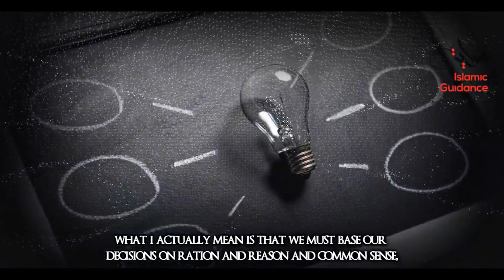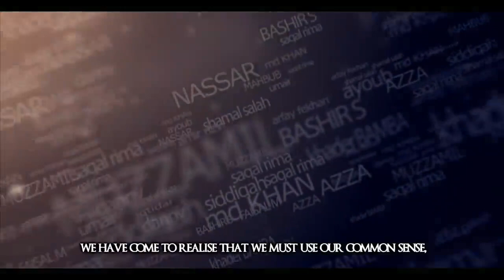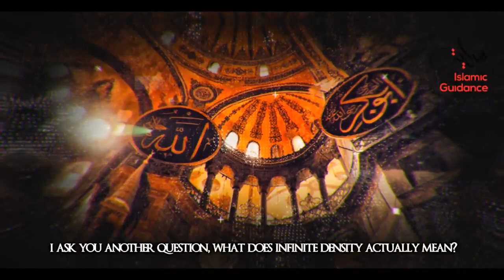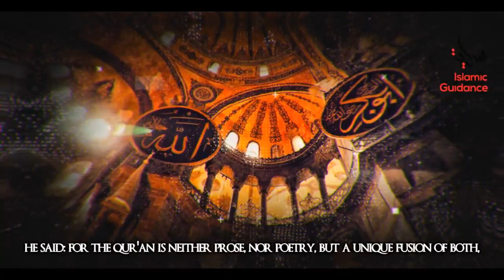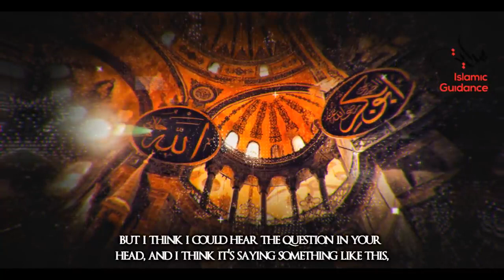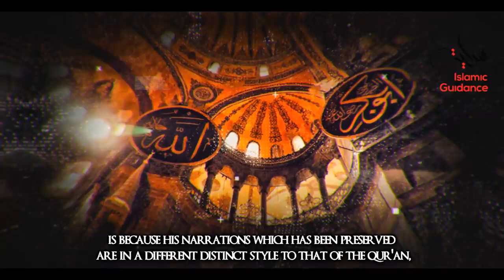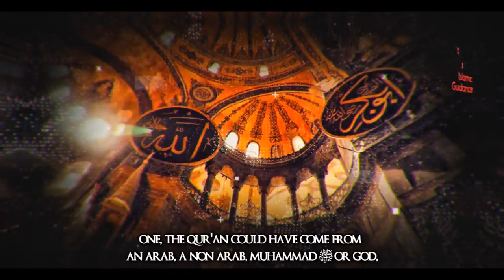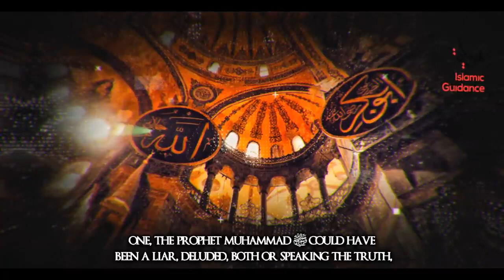Islam - The Argument For Islam